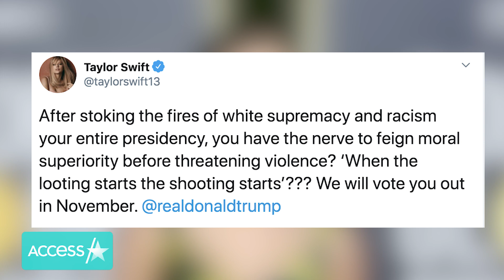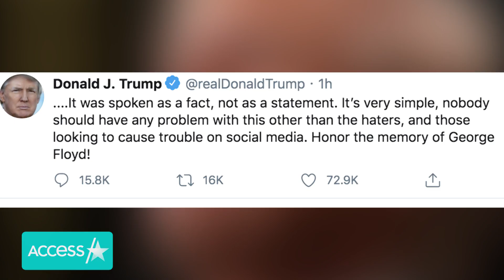Taylor Swift Slams Donald Trump Over Rioting Tweet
Taylor Swift is taking aim at President Trump. The Grammy winner posted a tweet blasting Donald Trump after he posted a controversial tweet that read in part, “looting starts, shooting starts.” The “Look What You Made Me Do” singer’s tweet caused some people to praise her while other were really upset. Trump went on to clarify his tweet saying in part, “I don’t want this to happen and that’s what the expression put out last night means… It was spoken as a fact, not a statement.”